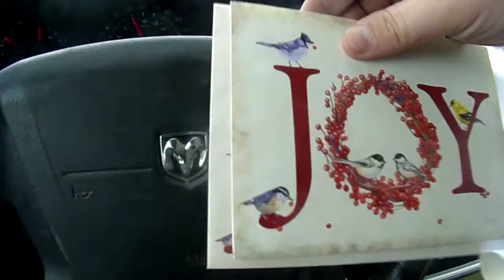i am half way done with the route thursday